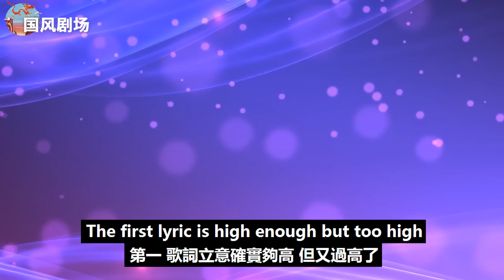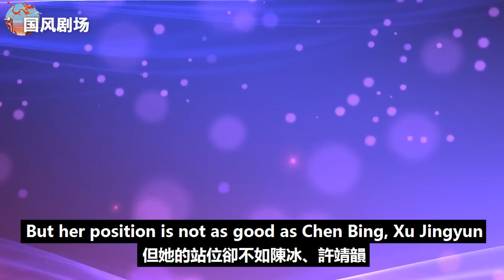《浪姐3》造型vs《浪姐4》造型，浪版天堂與地獄，站位不合理服裝被嘲像秋衣！